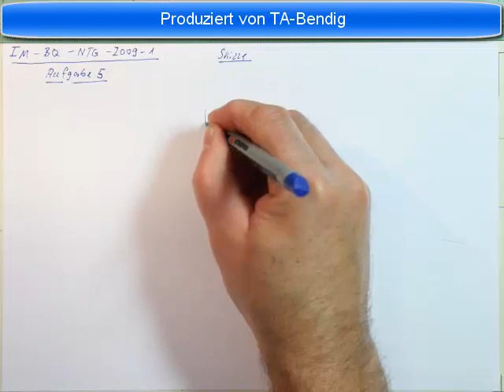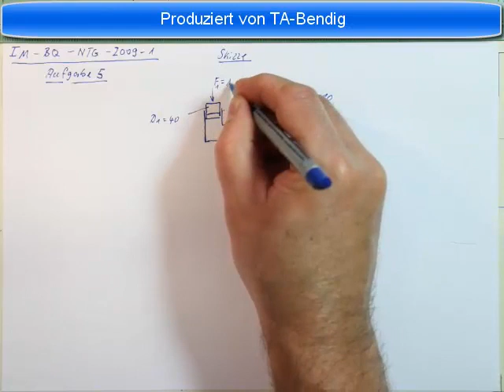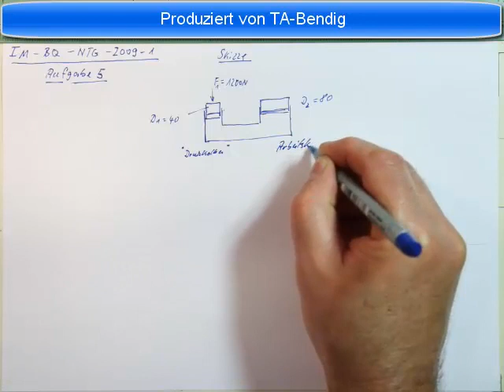Industriemeister Prüfung Basisqualifikation NTG 2009 1 Aufgabe 5